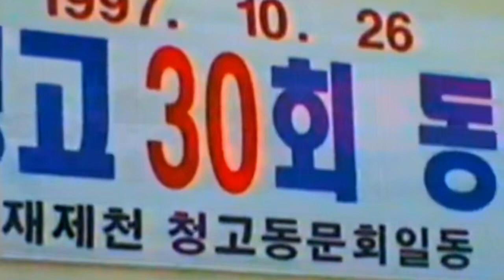0000 1 청중28,청고30회제천 971026T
충북 제천군에 공무원으로 재직하던 윤태무 동문의 초대로 전국(해외 포함)에 흩어져 지내던  중,고등학교 동창 부부들이 40 여 년 만에 청풍문화대단지 광장에 모여 금수산 미인봉을 다녀온 후 파티와 운동 경기로 하루를 즐긴 영상입니다.